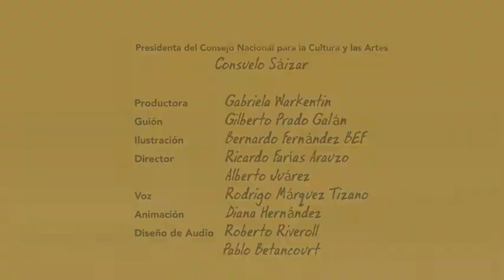Capítulo 6 | Don Quijote de la Mancha